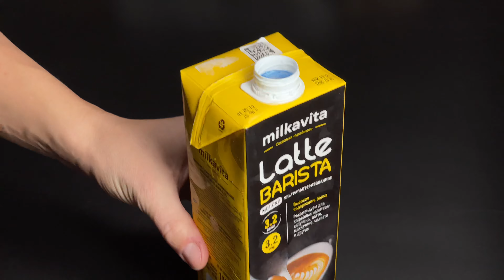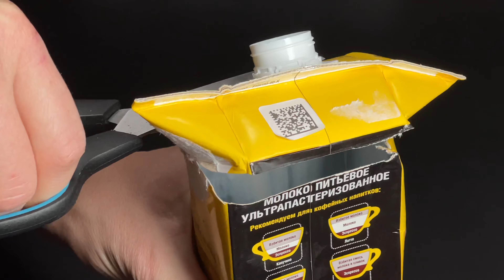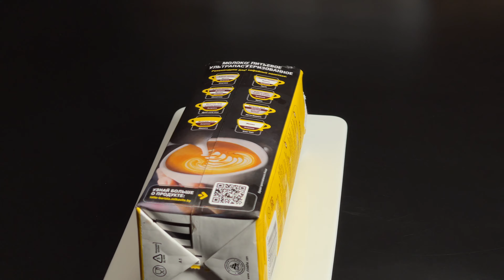Nur Milch und Mandarinen! Dessert für das neue Jahr! Kein Backen! Keine Gelatine!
Herzlich willkommen zu einem süßen Start ins neue Jahr! In diesem Video teilen wir ein verlockendes Dessertrezept, das mit nur zwei Hauptzutaten zubereitet wird – Milch und Mandarinen! Das Beste daran? Kein Backen und keine Gelatine erforderlich! Taucht ein in die Welt der unkomplizierten Süßspeisen und erfahrt, wie ihr im Handumdrehen ein köstliches Dessert zaubern könnt. Lasst uns zusammen das Jahr mit einem süßen Genuss beginnen!

Zutaten:
Joghurt 350 g
Kondensmilch 200 g
Milch 150 g
Wasser 50 g
Agar-Agar 7 g
Mandarinen 5-6 Stk